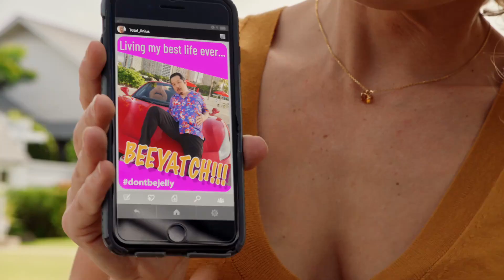Magnum P.I. 3x16 Sneak Peek Clip 3 "Bloodline" (Season Finale)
“Bloodline” – Magnum and Higgins work a stalking case involving a man with a past in espionage. Also, Ethan asks Higgins to join him on an extended trip for Doctors Without Borders just as Magnum starts to open up to other possibilities, on the third season finale of MAGNUM P.I., Friday, May 7 (9:00-10:00 PM, ET/PT) on the CBS Television Network.